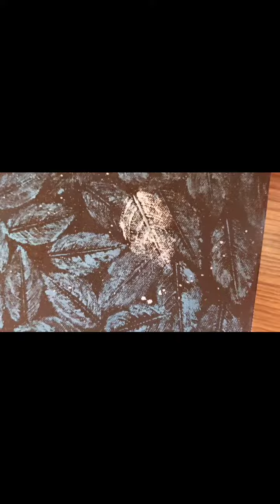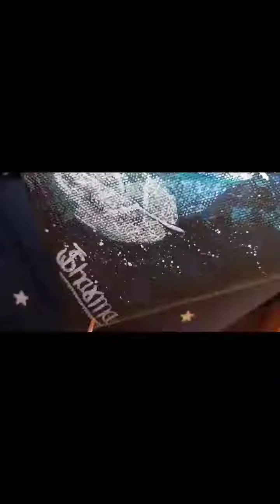How to make leave painting / acrylicpainting for beginners